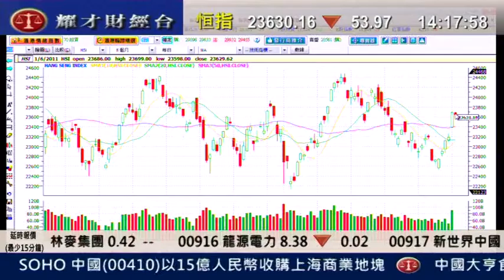耀才財經台 劉幸鈺 植耀輝 1 June 2011 發逹講場 part 5